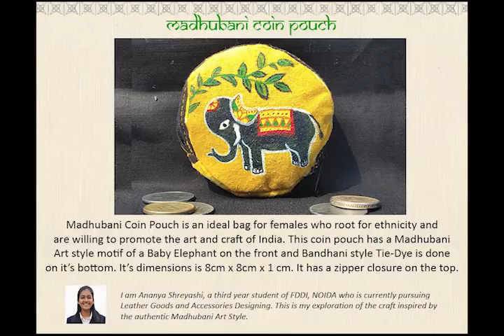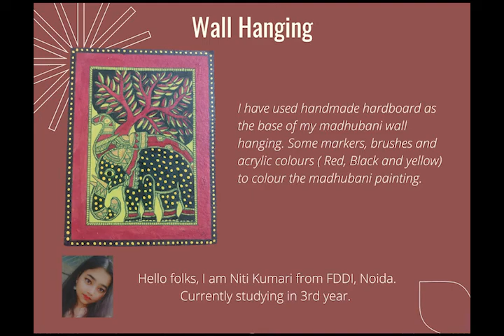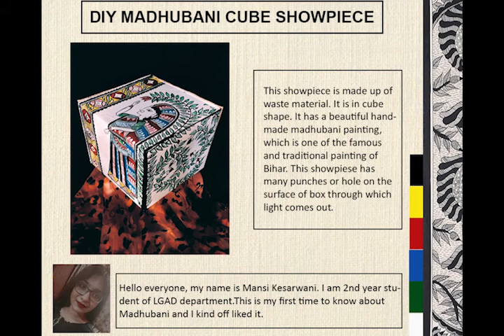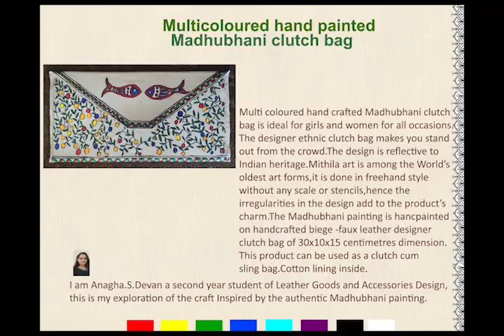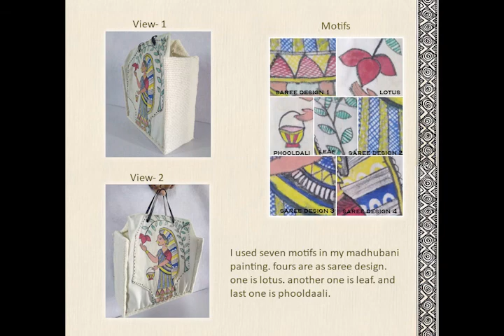Virtual Exhibition "Srijan"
A live e-workshop on ‘Madhubani Painting’ was conducted at Leather Goods (FDDI), NOIDA campus on 16th August 2021. For which Mrs. Narmada Devi, Master Artisan, President, Shilp Sangh promoting Madhubani Paintings of Bihar as the resource person.
During the e-workshop, Mrs. Narmada Devi gave valuable tips to the participants and explained how to draw motif, basic techniques of coloring, and finishing with Madhubani Painting.
Using their learning students created a range of products contemporizing the traditional art of Madhubani painting. ”Srijan” is a virtual exhibition to showcase the creative side of students. The idea is to exhibit the skills of the students and applaud their talent during this pandemic.